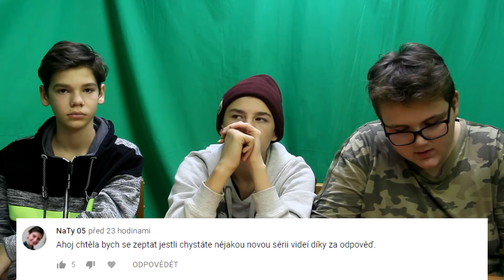TALK Z #3 | JAK VZNIKLA ZÁKLADKA?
Pořad, kde Vám odpovídáme na to co Vás zajímá...